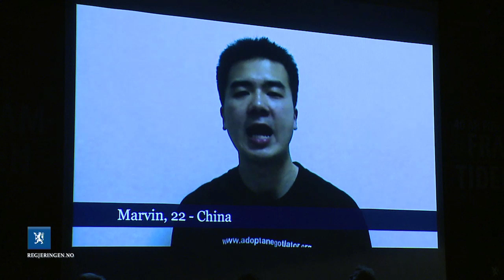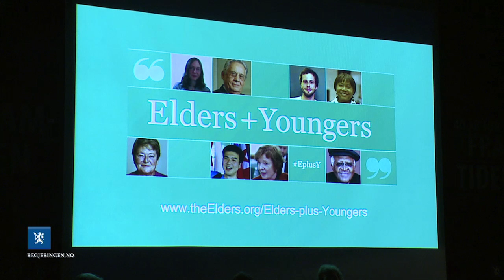Elders+Youngers: live debate in Oslo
What will a cleaner tomorrow look like? How do you empower young people? How can countries with different ideologies and cultures reach a consensus over our environment and development?

Desmond Tutu, Mary Robinson, and Gro Brundtland debated these questions with young activists Esther and Marvin at a public event in Oslo, with questions from a live online audience.

The event was broadcast live online on 9 May 2012 from Oslo, Norway.